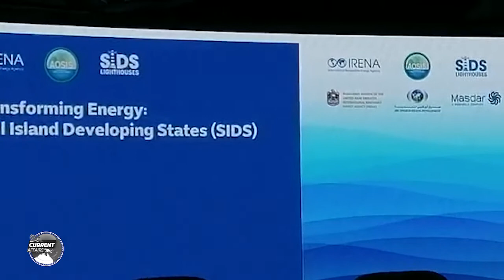Commercial Forestry Plan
Renewable